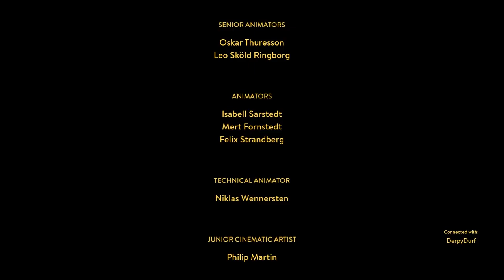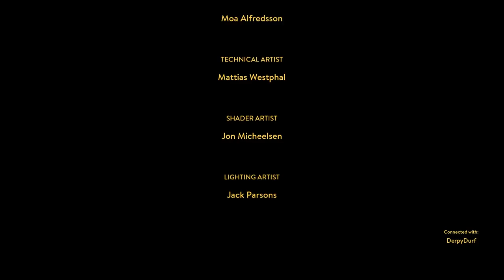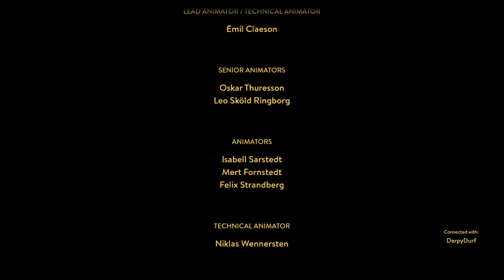Let's Play A Way Out - Finale - Mano A Mano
From the creators of Brothers – A Tale of Two Sons comes A Way Out, an exclusively co-op adventure where you play the role of one of two prisoners making their daring escape from prison.

What begins as a thrilling breakout quickly turns into an unpredictable, emotional adventure unlike anything seen or played before.

A Way Out is an experience that must be played with two players. Each player controls one of the main characters, Leo and Vincent, in a reluctant alliance to break out of prison and gain their freedom.

Together, you’ll explore notions of trust and consequence as your choices begin to catch up with you.